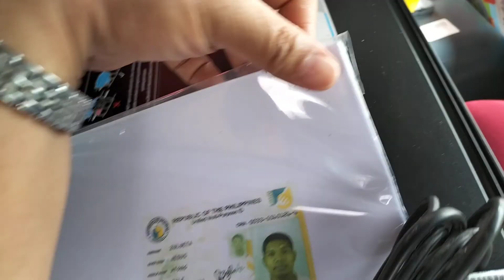GOING TO CARMONA